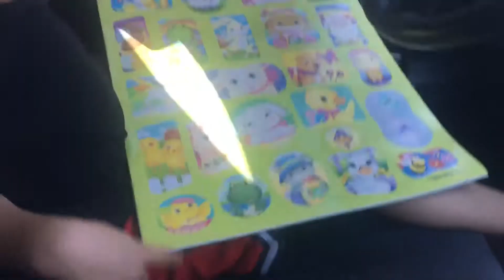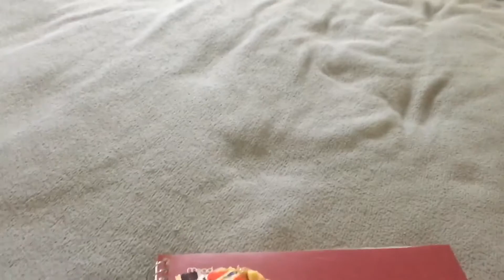We are such a sweetooth 🍭🍬🍫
Eating candy is our hobbie jajaja i know is bad